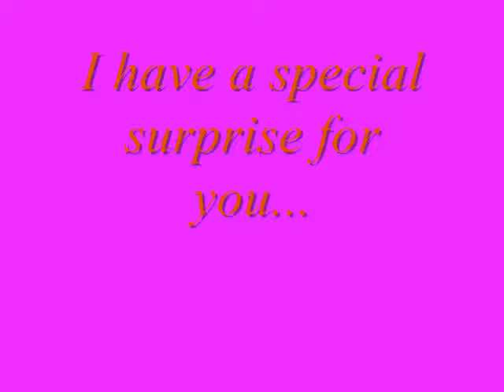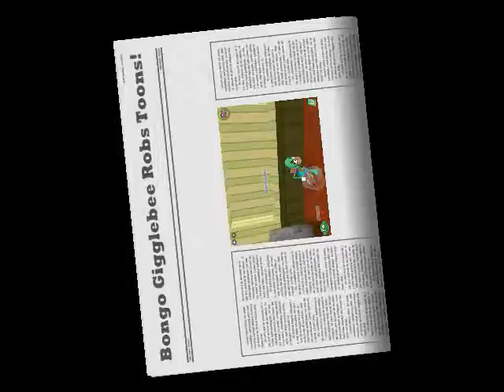Bongo Robs Toons!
was it just a dream? Or not...